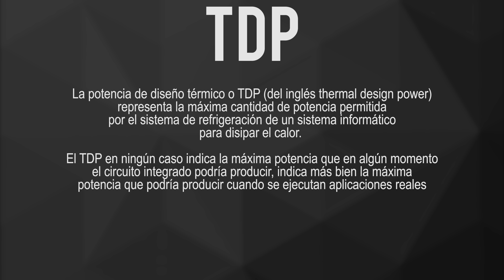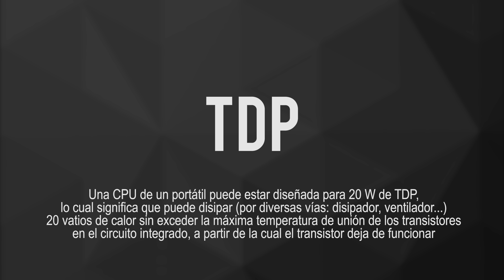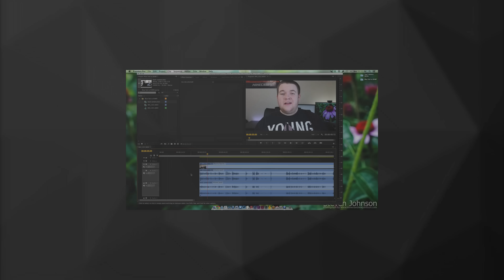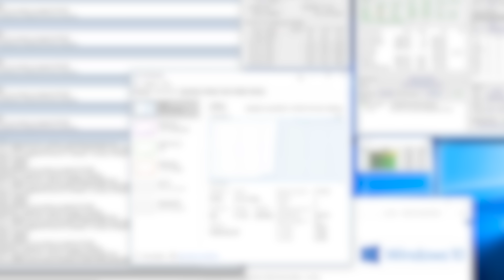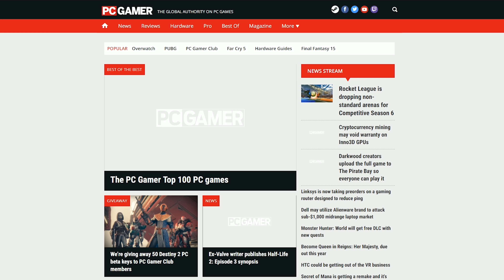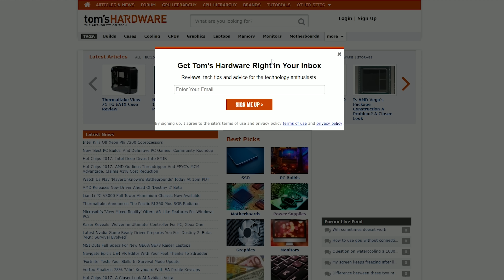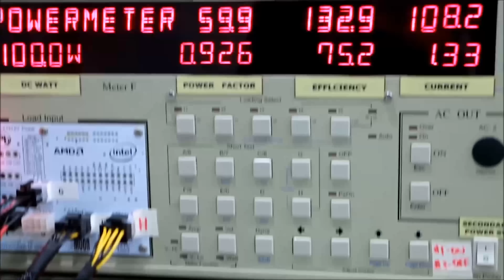Como elegir fuente de alimentacion y calcular watts para tu PC | Guia de Hardware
Guia de hardware de como elegir fuente de alimentación y calcular watts para tu PC.En este vídeo te muestro como elegir una fuente de alimentación acorde a tu pc gamer con el uso de guias y calculadoras.

► MI PC
Intel i7 6700K
Cables Bitfenix
SSD Drevo
LED strip Bitfenix
NZXT Kraken x41
Asus Sabertooth S
HDD Western Digital
Ventiladores Bitfenix
Bitfenix Pandora ATX
Nvidia GTX 1080 SC
Corsair Dominator platinum
Corsair RMX Series RM1000X